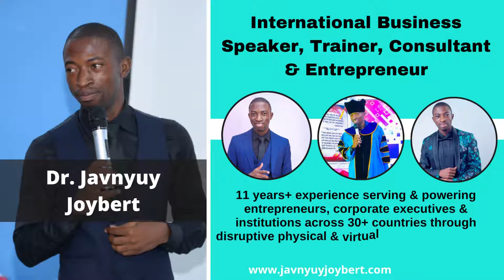Dr. Javnyuy Joybert Intro Video